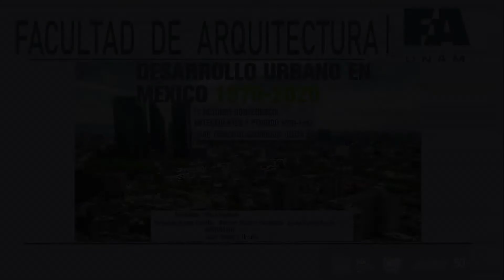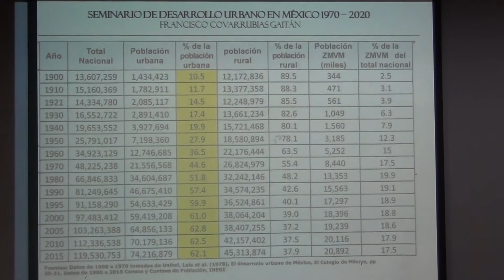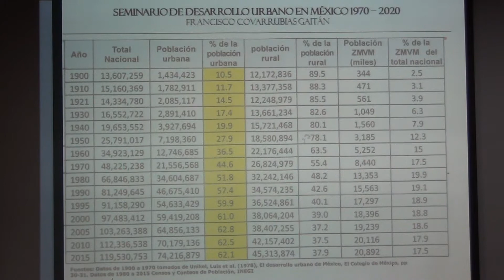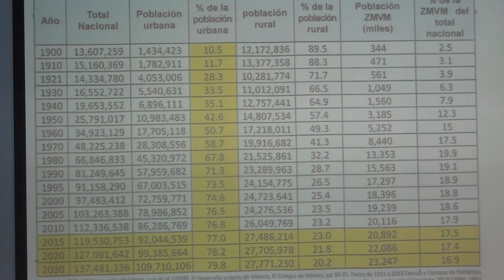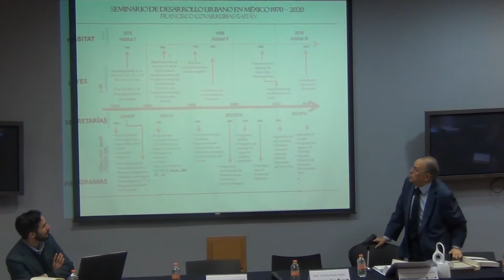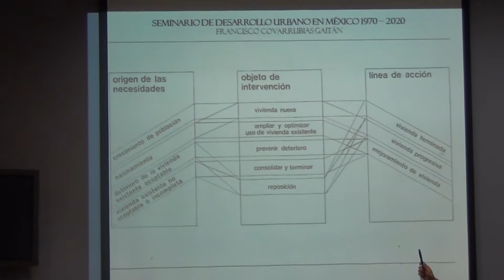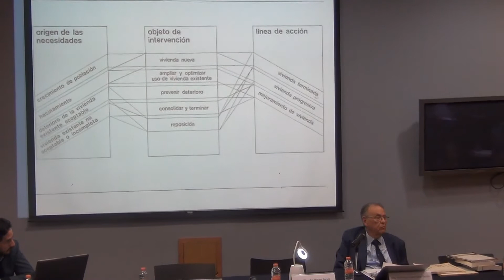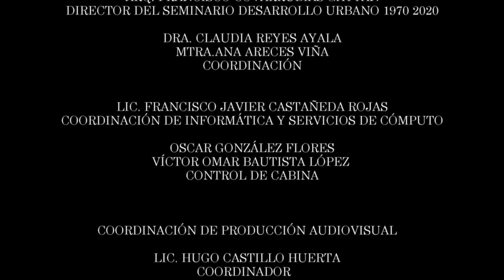FA UNAM SEMINARIO DE DESARROLLO URBANO EN MÉXICO 1970-2020. ARQ. FRANCISCO COVARRUBIAS GAITÁN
FA UNAM Seminario de Desarrollo Urbano en México 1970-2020.
Octubre-17-2019
Conferencia: "Antecedentes y Período 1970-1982"
Arq. Francisco Covarrubias Gaitán.
Mesa Redonda: Fernando Green Castillo, Gustavo Romero Fernández, Xavier Cortés Rocha.
Moderador: Jaime Collier´s Urrutia.